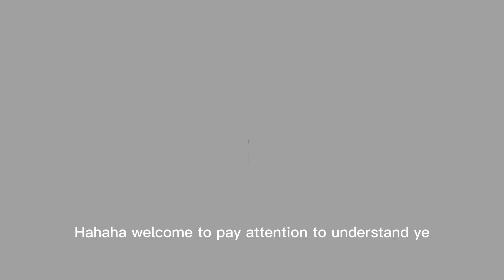短劇：克隆大作戰，學生用神奇藥水克隆信號槍，可以免寫88次作業